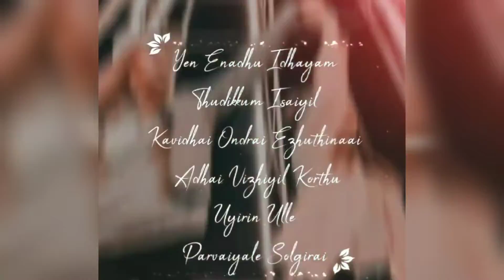Yen Enadhu Idhayam Thudikkum Isaiyil song 💓💖Best💯 WhatsApp status💕💓